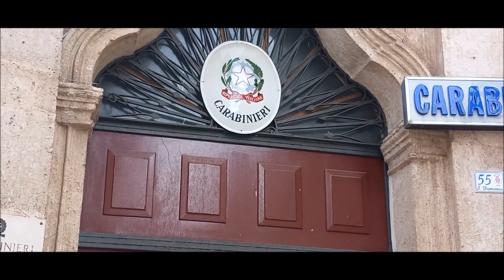Monopoli, alla guida di un'auto rubata, scappa e provoca un incidente: fermata sulla Statale 16